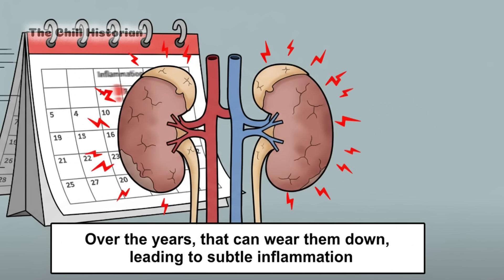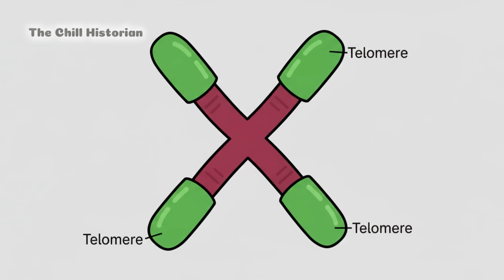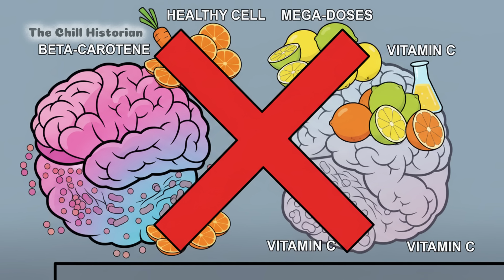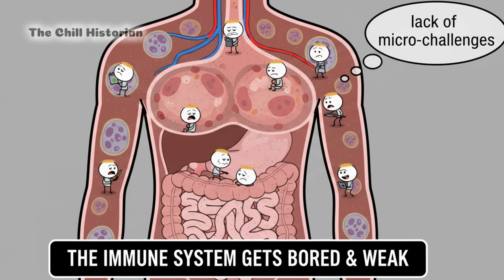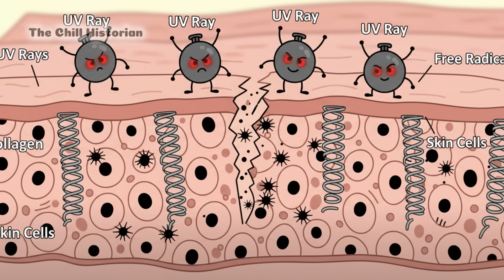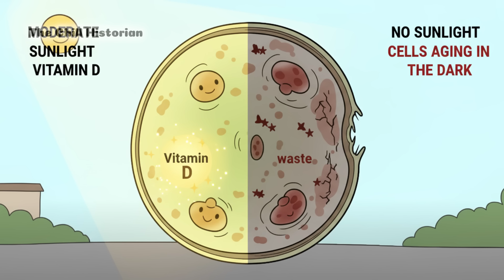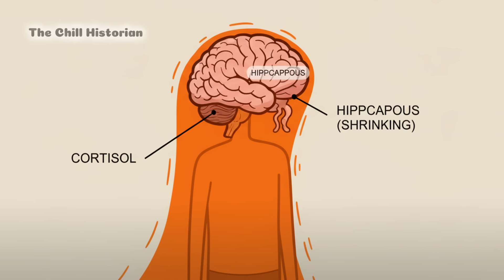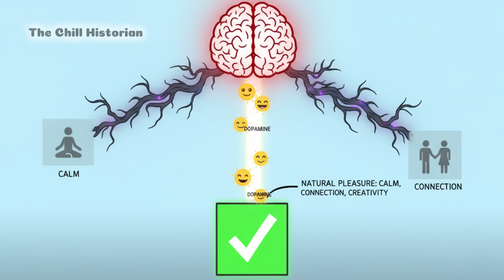Stop Doing This Every Day – It’s Making You Age 10 Years Faster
00:01 The Overhydration Trap
01:04 The Workout That Ages Your Face
02:12 The Smoothie That Spoils You
03:10 The Vitamin Overload Illusion
04:20 The Sleep Obsession Paradox
05:24 The Clean Eating Curse
06:30 The Sunscreen Paradox
07:46 The Constant Detox Lie
08:58 The Stress of Positivity
09:59 The Hyperproductivity Disease

Every day, millions of people follow “healthy” habits they think are helping them live longer — but science says otherwise.
From overhydrating to overtraining, from detoxing to over-supplementing — these routines might be quietly aging you faster than time itself.

In this video, we’re breaking down the hidden biological traps inside your daily wellness routine — the ones that destroy collagen, shorten telomeres, and stress your cells like a slow-motion time bomb.

Discover the dark side of “health culture” that no one talks about, and learn how to stop aging your body — one “good habit” at a time.

If you care about your brain, your skin, and your longevity… you need to hear this.